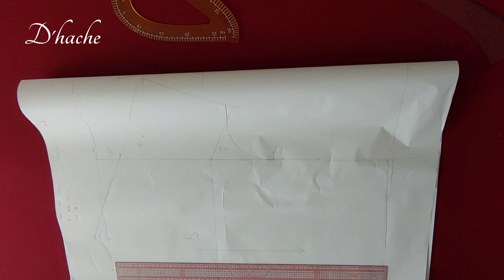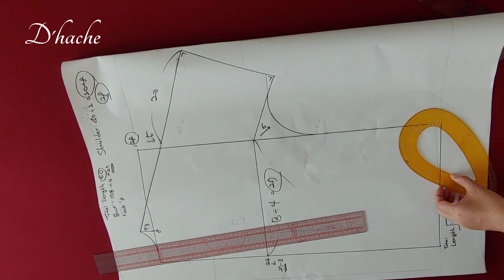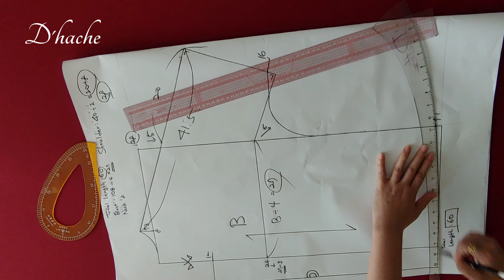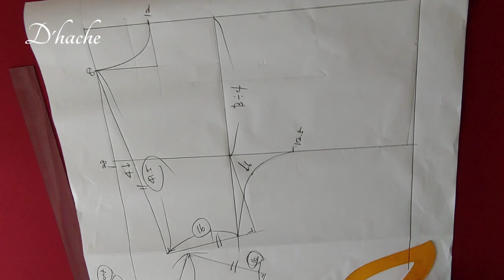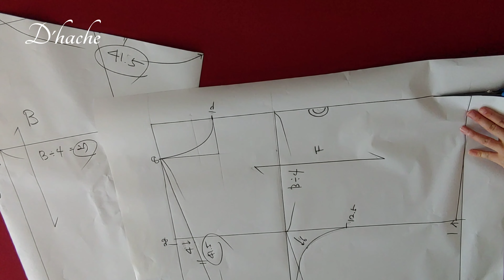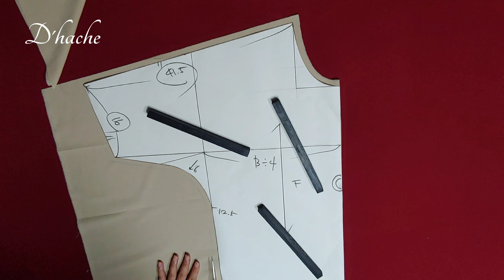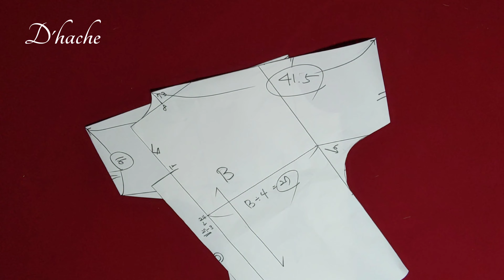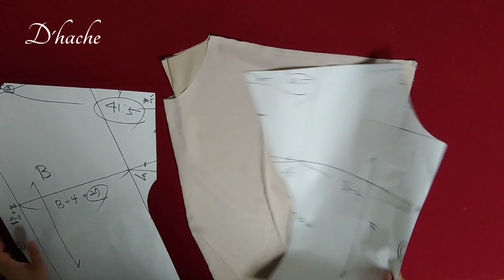How to Draft: A Simple and Elegant Blouse with Nagrang Sleeves.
This Video Will Show You how to create a beautiful and simple how to Latest Blouse designs.

Get insights into blouse design.

This simple and elegant blouse is very easy to draft, cut and sew.

Draft the pattern fits for your size, cut each one panels and bias 3cm, and sew.